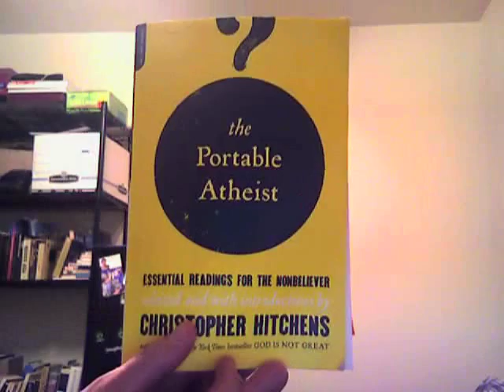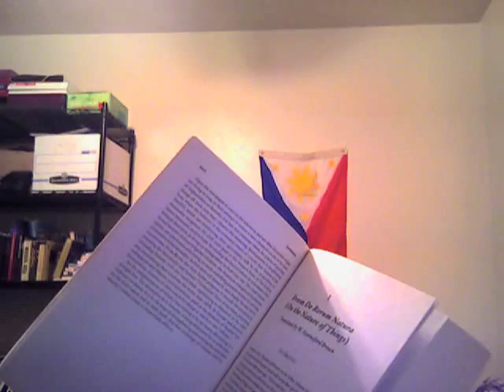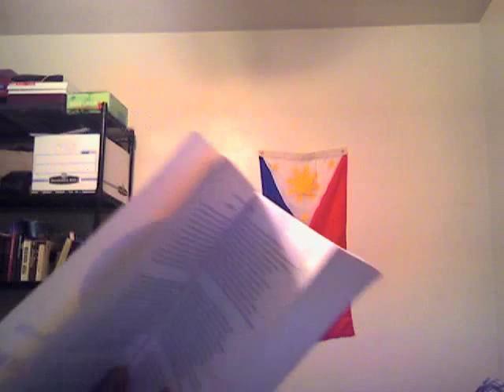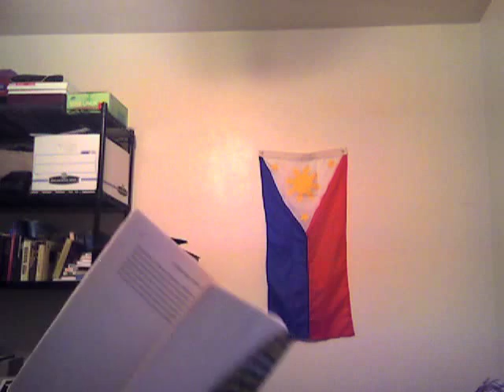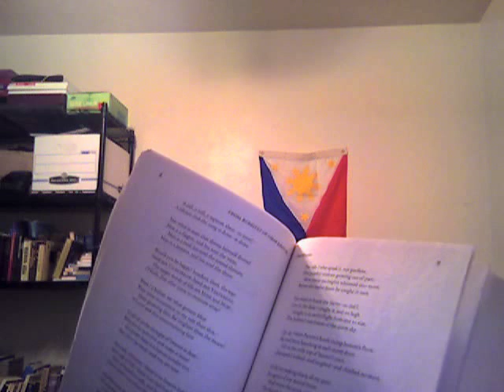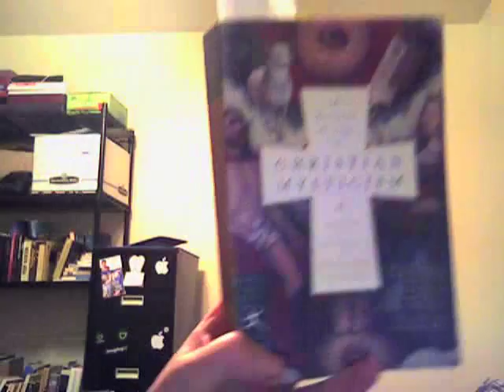'The Portable Atheist' Part 1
I am now reading 'The Portable Atheist', compiled by Christopher Hitchens.  I quickly review the writings of Lucretius and Omar Khayyam.